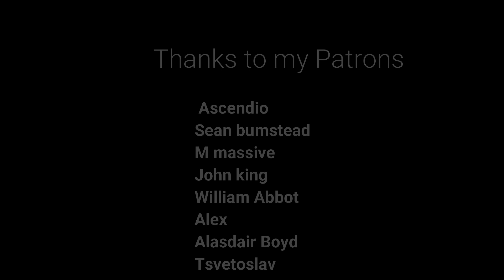Thor and Loki are so Catty! Thor: The Dark World Reaction! MCU Film Reactions!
Here's our reaction to Thor: The Dark World!
The Schedule for our reaction Channel:
Tuesday – Vikings
Friday- Vikings
Saturday – Movie or Black Mirror
Sunday- Movie or Black Mirror